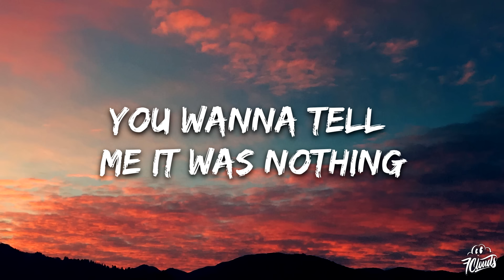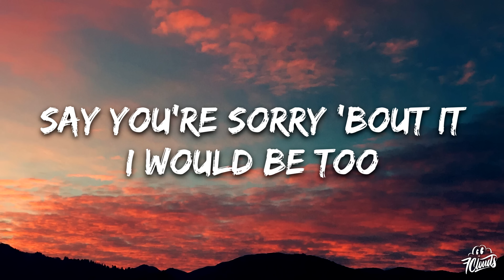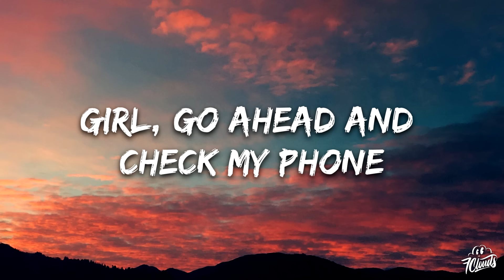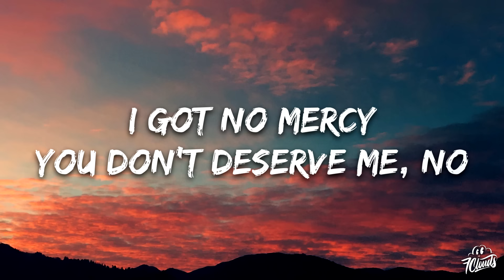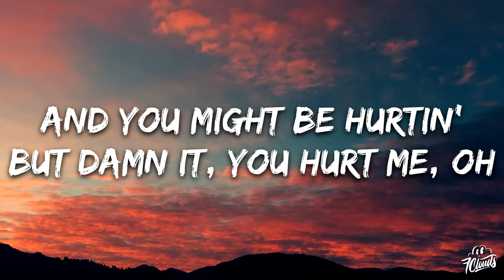Jessie Murph, Teddy Swims - Dirty (Lyrics)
🎤 Lyrics: Jessie Murph, Teddy Swims - Dirty

Oh, whoa

I woke up this morning, kind of mad
Flipped the switch, I had the urge to beat your ass
Mm-mm
Turnin' up you in a different state
You fucked it up with me all kinda ways, I'm mad
Boy, I'm so mad

[Pre-Chorus: Jessie Murph]
You wanna tell me it was nothing
Why don't you tell me I'm a fool?
Say you're sorry 'bout it
I would be too

I got no mercy
You don't deserve me, no
And you might be hurtin'
But damn it, you hurt me, oh
So I'll watch you suffer
Crawl back to me on broken glass
And you better love her
Regret will drive a person mad
That shit was dirty
Dirty, dirty, dirty

[Verse 2: Teddy Swims]
Woke me in the middle of the night
Broken glass and all my shit outside
Girl, is you out your mind?
You swear there's something always going on
Girl, go ahead and check my phone
Ain't shit you gon' find

[Pre-Chorus: Teddy Swims]
Oh, I told you it was nothing
She was just a friend from school
Now you're sorry 'bout it

[Chorus: Jessie Murph & Teddy Swims, Jessie Murph]
That shit was dirty, mm
Dirty, dirty, dirty